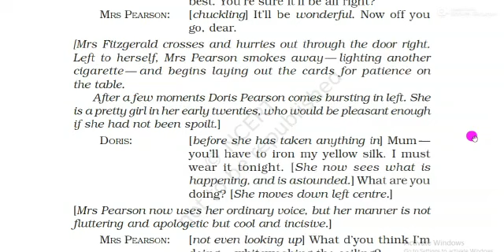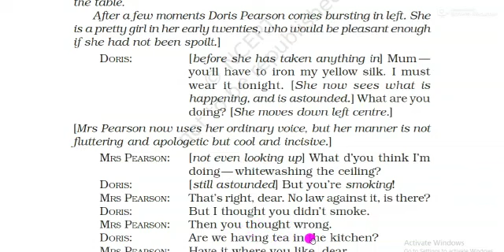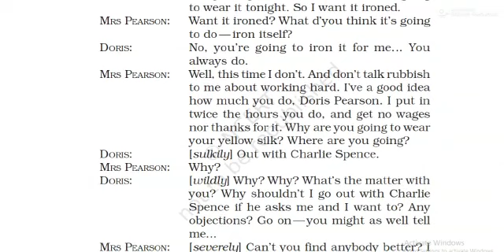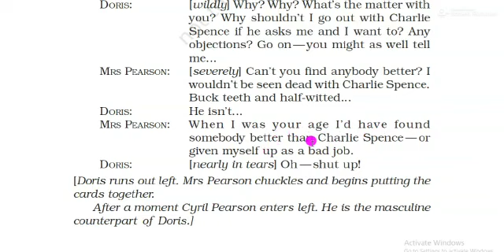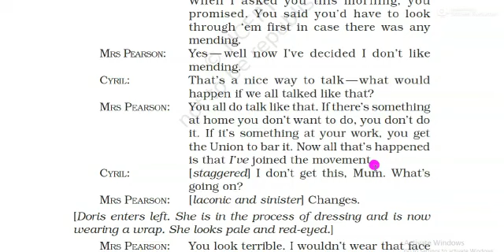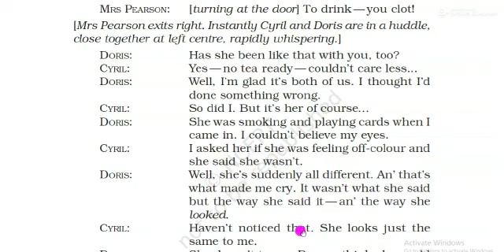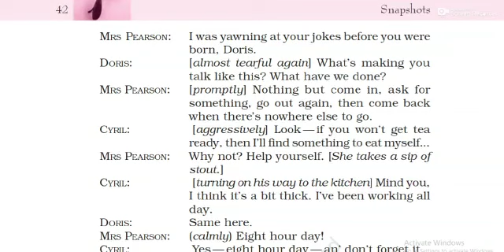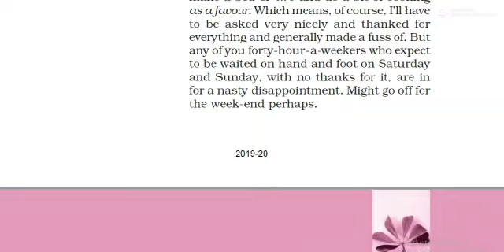Class XI#English#Snapshot#Chapter 5#Mother's Day#Reading#Explanation#Part 2